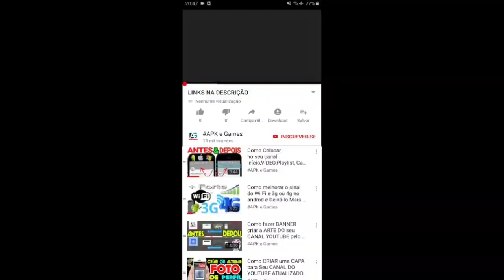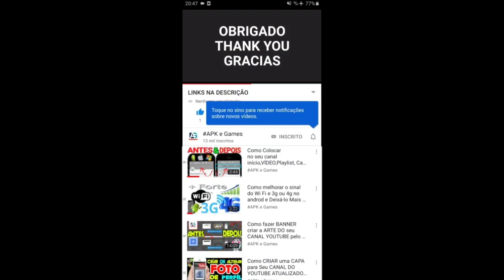Talking Tom Hero Dash vs Talking Tom Gold Run Gameplay Android ios